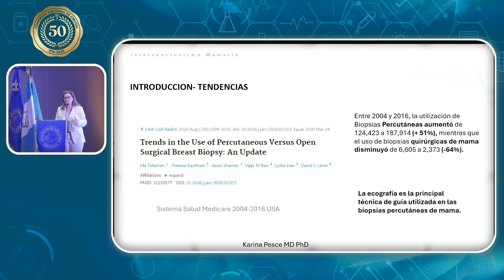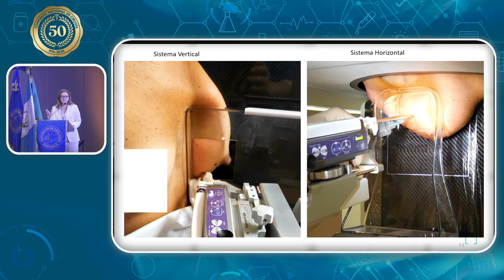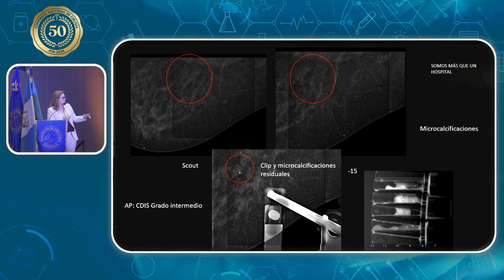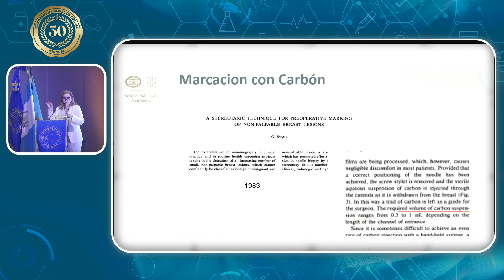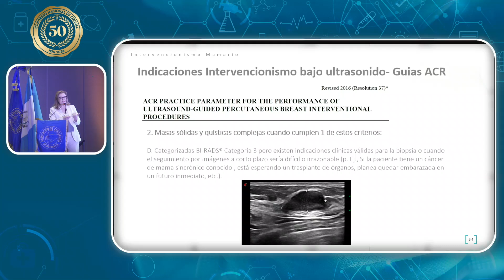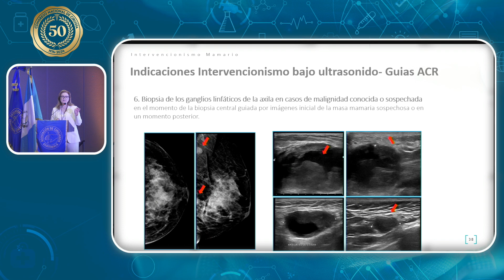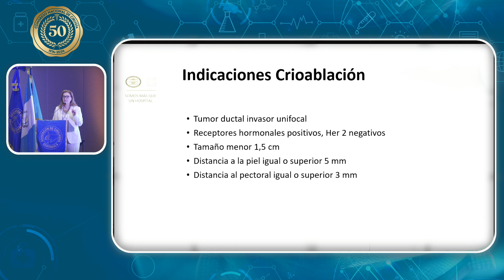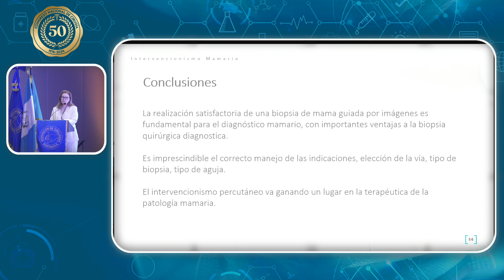Ecolución del intervencionismo mamario percutáneo Dra Karina Alejandra Pesce ARG